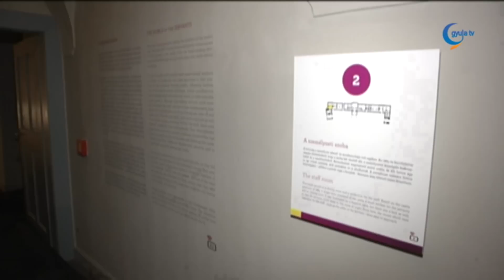Országosan egyedülálló lehet a kastély kiállítás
Élmény alapú, vendégcsalogató látványosságot ígérő komoly turisztikai vonzerővel bíró attrakciót szeretne megvalósítani a március közepén megnyíló Almásy-kastélyban Dombi Ildikó.

A rendezvényszervező kft. kiállítóterekért felelős ügyvezetője a 3Témában elmondta, olyan országosan is egyedülálló kiállítást tekinthetnek meg a látogatók, amely a megszokottól eltérően mutatja meg, hogy milyenek is voltak a hétköznapok egy főúri család életében.